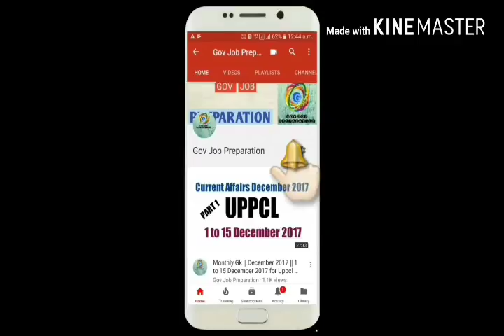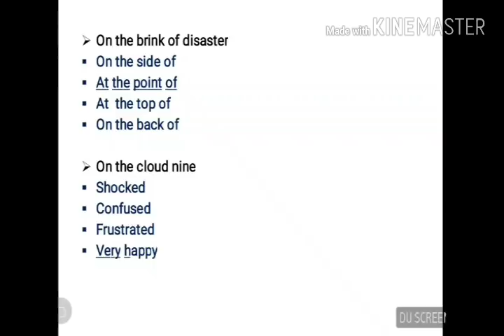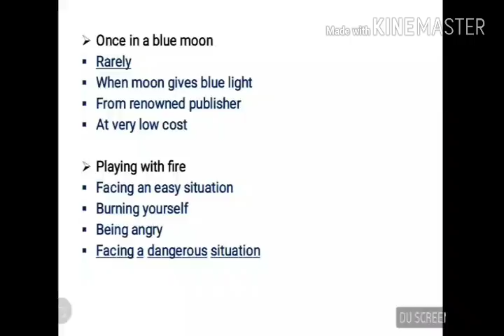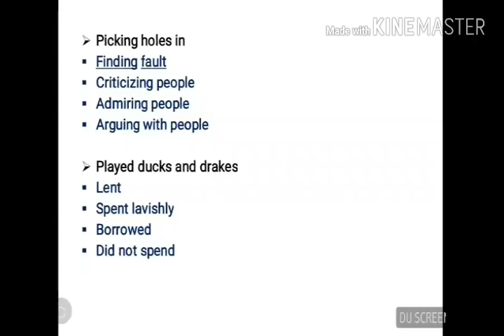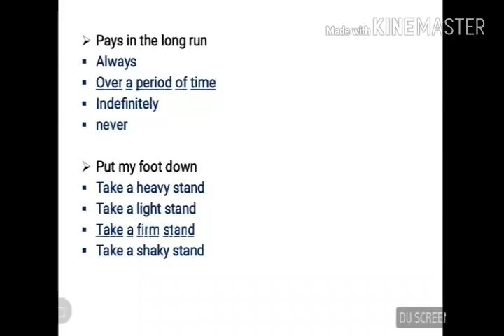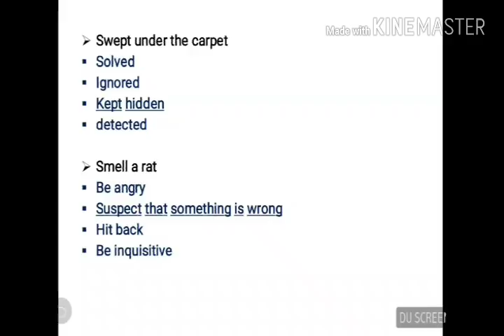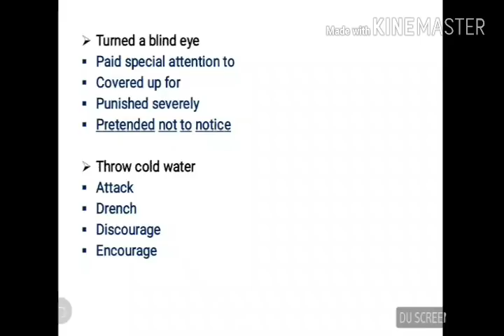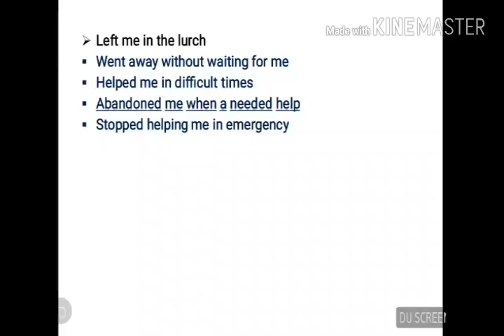200+ Important idioms and Phrases for UPPCL and Other Exams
200+ Important idioms and Phrases for UPPCL and Other Exams